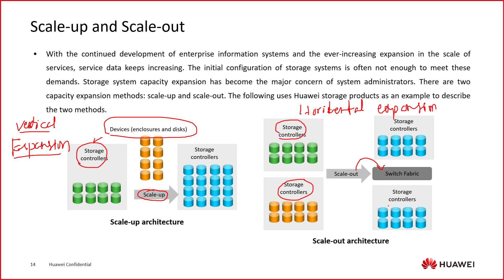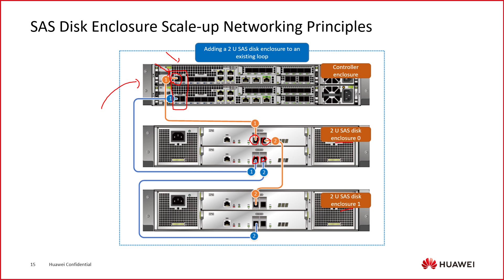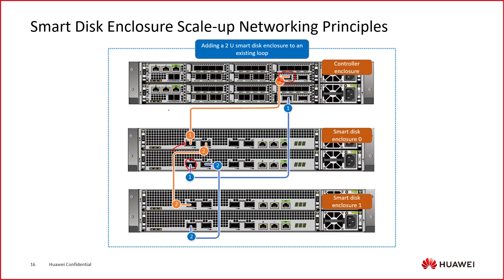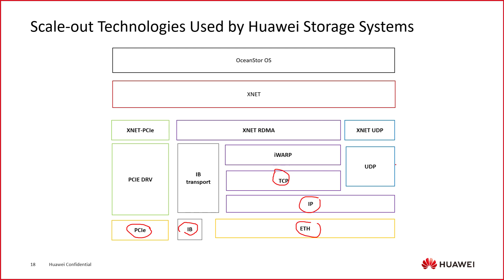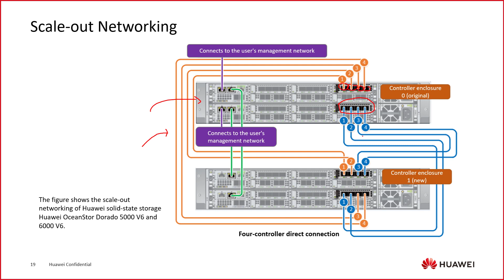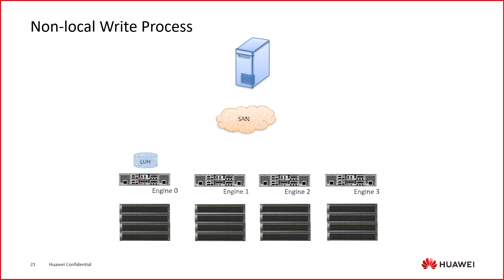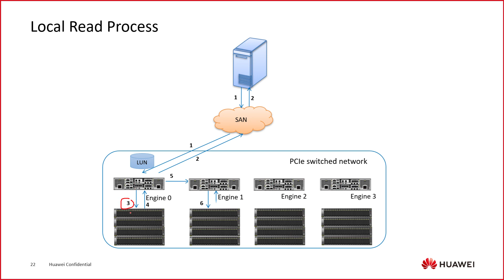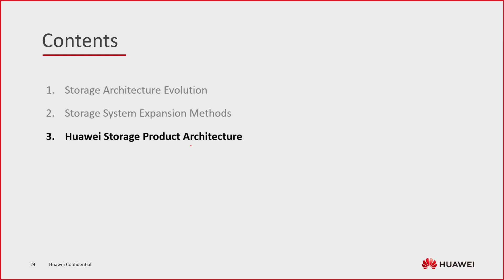M2 - Storage System Architecture: 2 - Storage System Expansion Methods